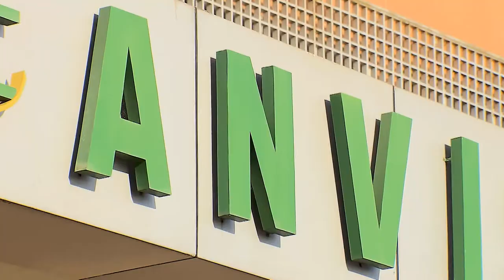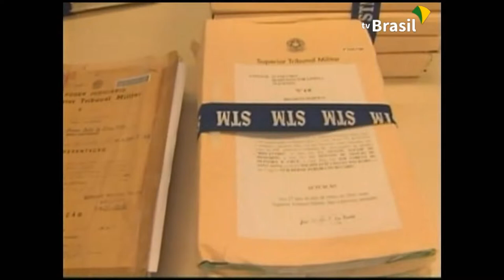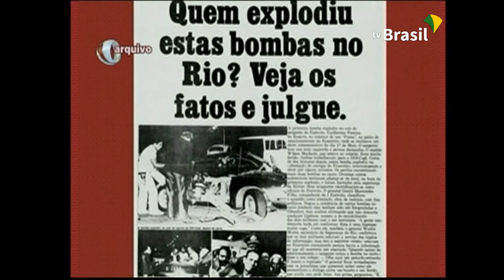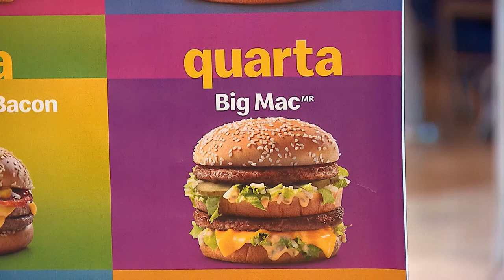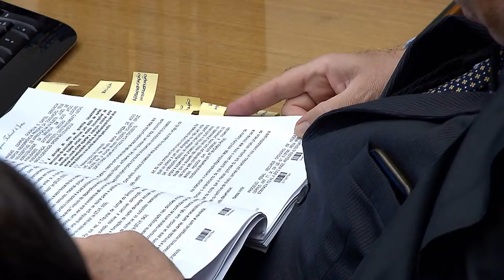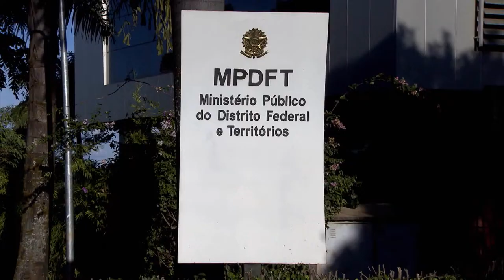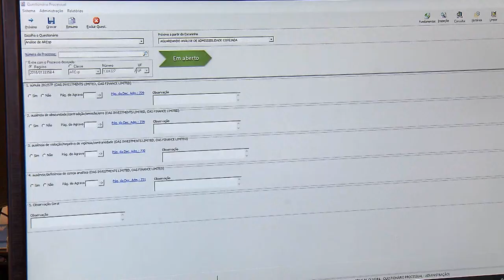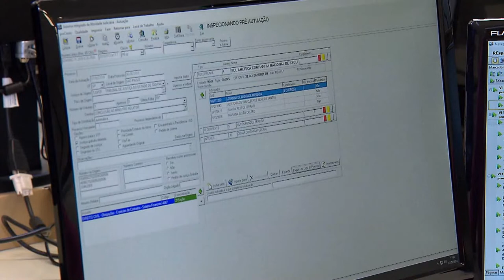STJN nº 269: Segurança Alimentar (02/09/2019)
Nesta semana o programa STJ Notícias trata da Segurança Alimentar. O que fazer quando o consumidor leva para casa alimento contaminado, vencido ou com objeto estranho? Acompanhe também as principais decisões dos ministros do Tribunal da Cidadania e a cobertura do seminário sobre Lei Geral de Proteção de Dados e simetria regulatória.
Não deixe de assistir o programa! O STJ Notícias vai ao ar na TV Justiça toda segunda-feira, às 21h30, com reprises terça-feira 11h; quarta-feira, às 07h30 e domingo, às 19h.